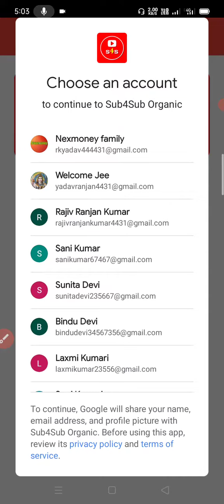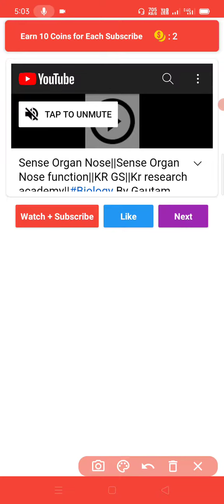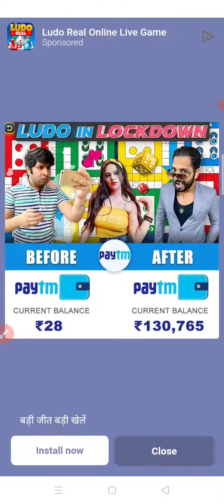Subscriber kaise badhaye | subscriber kaise badhaye 2024 | youtube par subscriber kaise badhaye